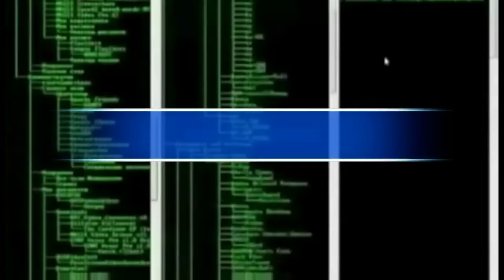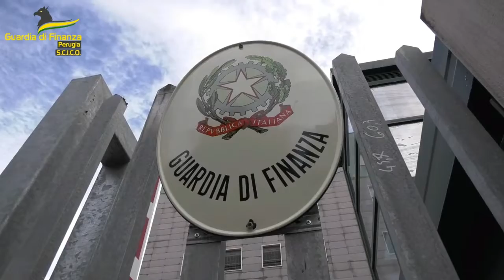Vendeva porta a porta capi di abbigliamento, era commerciante abusivo e prendeva reddito di citt...